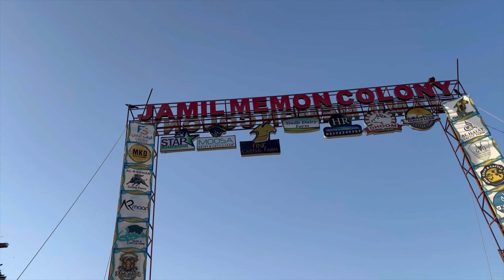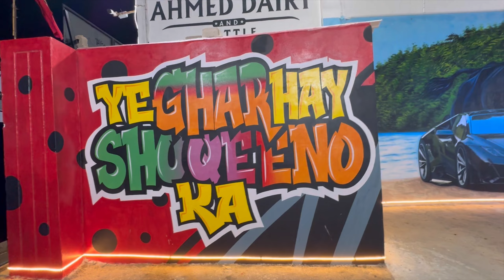Finally 2k24 ka soda hogaya! JAMEEL MEMON SOCIETY se Eid SeasonStart Hogaya🥳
Finally 2k24 ka soda hogaya! JAMEEL MEMON SOCIETY se

jameel memon society
cattle
cattle farm
eid day 2 vlog
jameel memon
jamel memon society
mandi vlog
cattle farm vlog
jdc
jdcfoundationpk
jdc foundation pakistan - ngo
jdc ration drive
jdc ramzan shari
dastarkhawan
jdc dastarkhan
maweshimandi
northern
cattle market
bakra eis
bakra eid
eid ul azha
northern mandi
naseeb ka soda
mh cattle
mh cattle farm
jameel memon farm
jamil memon cattle farm
jameel memon cattle farm
cow videos 2023
Pakistan
New Zealand ￼
Eid Season
Start Hogaya